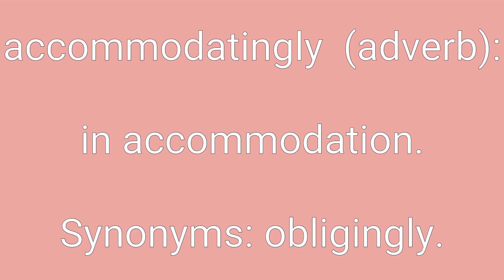Accommodatingly Definition & Meaning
Definition of accommodatingly in English. Meaning of accommodatingly in English. Example of accommodatingly. Synonyms of accommodatingly. Spelling of accommodatingly. How to pronounce accommodatingly.

accommodatingly means:
1. in accommodation.